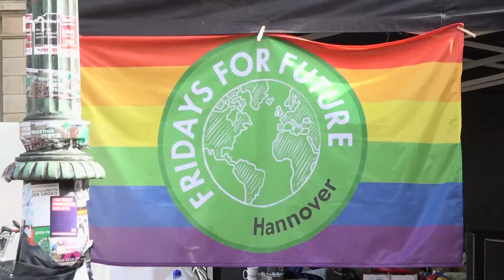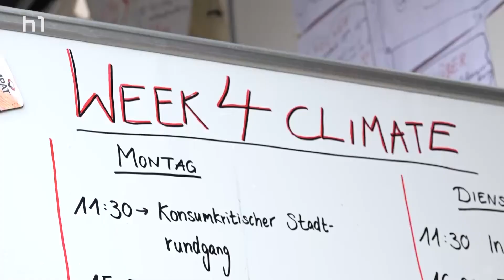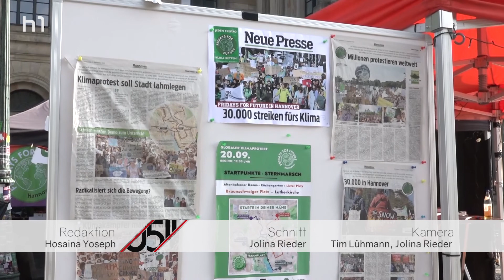Fridays For Future-Aktionscamp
Die globale soziale Bewegung "Fridays for Future" möchte auf die gegenwärtige Klimakrise aufmerksam machen. Dafür veranstaltet "Fridays for Future" auf dem Opernplatz Hannover ein Aktionscamp und lädt zu Workshops und zum gemeinsamen Austausch ein.

 Redaktion: Hosaina Yoseph
 Kamera: Tim Lühmann und Jolina Rieder
 Schnitt: Jolina Rieder und Hosaina Yoseph